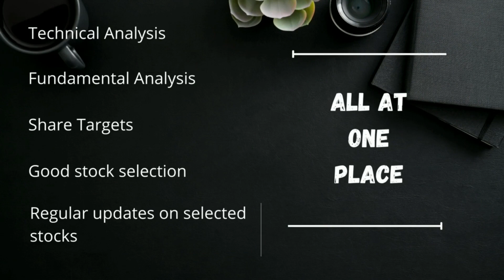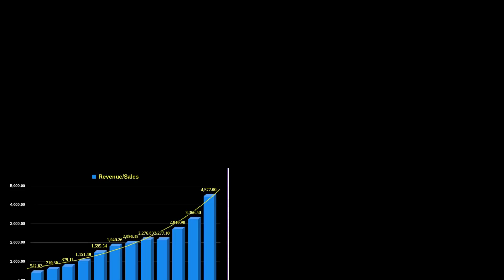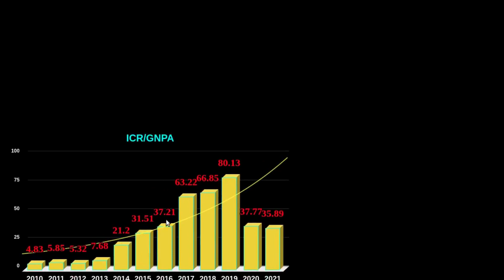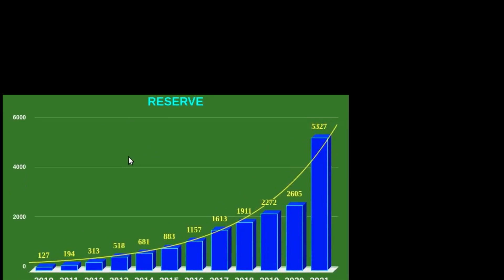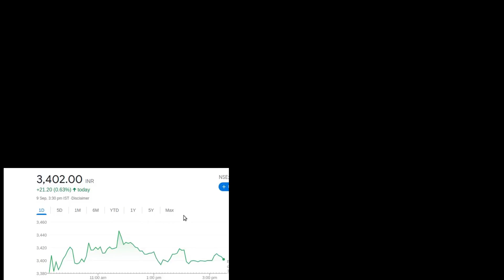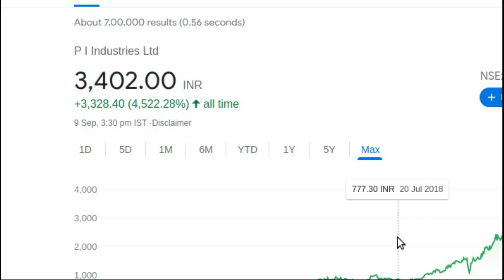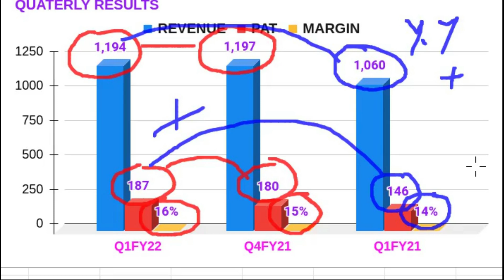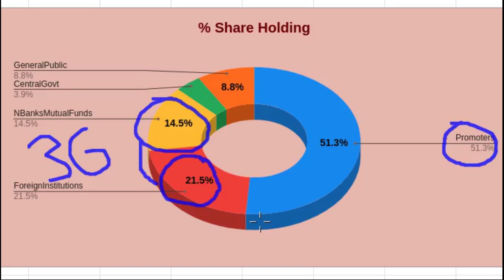CAN PI INDUSTRIES SHARE WORTH BUYING ?●PI INDUSTRIES SHARE LATEST NEWS●PI INDUSTRIES SHARE ANALYSIS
This video describes brief  fundamental analysis, technical analysis, financial overview, latest trend, latest price,latest news ,prediction and targets of PI INDUSTRIES SHARE

1. Flat 20 per order charges on F&O and Intraday 🚦
2. UPSTOX IS BACKED BY MR.RATAN TATA. SO NO WORRIES🚦
3. GET INTRADAY LEVERAGE UPTO 10X 🚦
4. 10-MIN PAPERLESS ACCOUNT OPEN🚦

Tags
CAN PI INDUSTRIES SHARE  WORTH BUING ?●PI INDUSTRIES SHARE LATEST NEWS●PI INDUSTRIES SHARE ANALYSIS

Thanks :)

TIMECODES